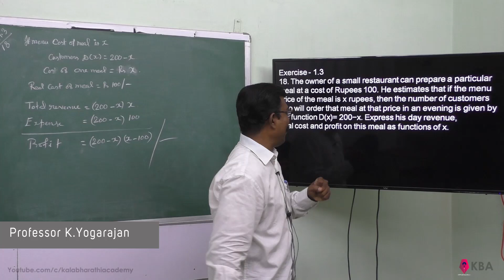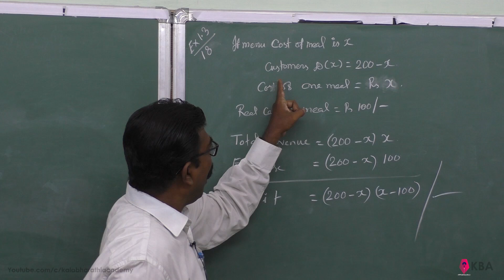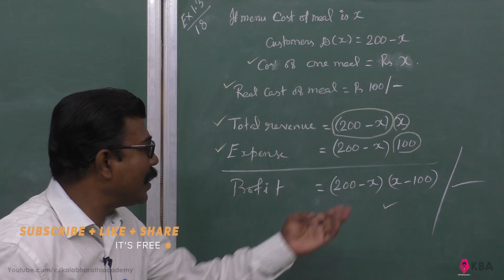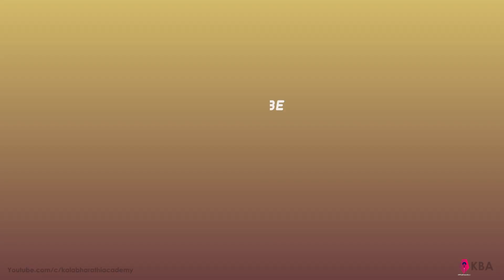67. Maths | Sets, Relations & Functions | Exercise 1.3 - 18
Exercise - 1.3
18. The owner of a small restaurant can prepare a particular meal at a cost of Rupees 100. He estimates that if the menu price of the meal is x rupees, then the number of customers who will order that meal at that price in an evening is given by the function D(x)= 200−x. Express his day revenue, total cost and profit on this meal as functions of x.